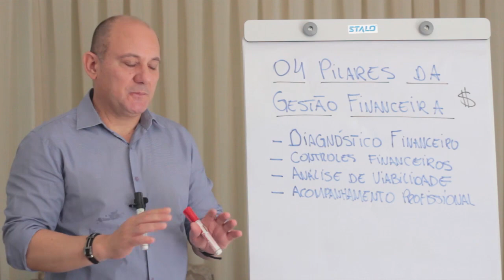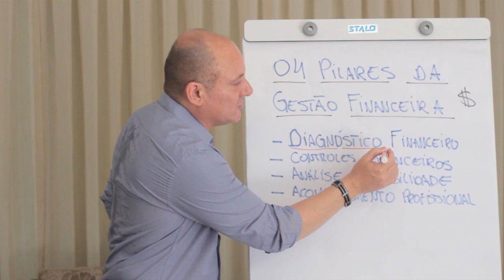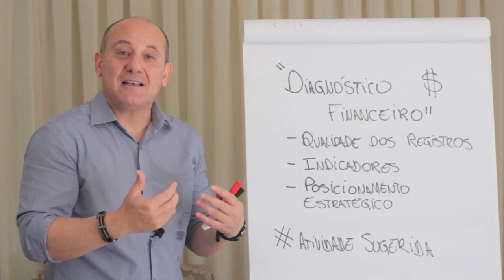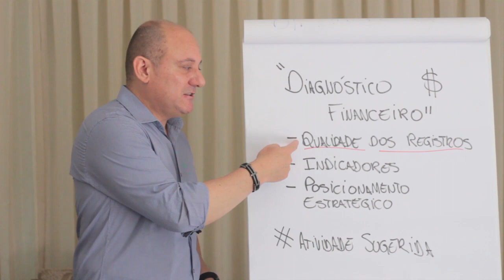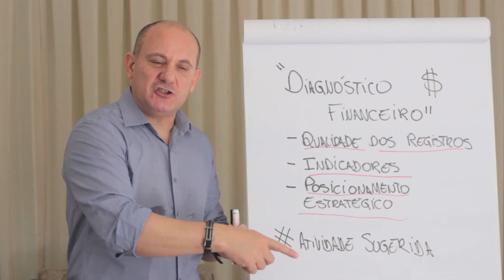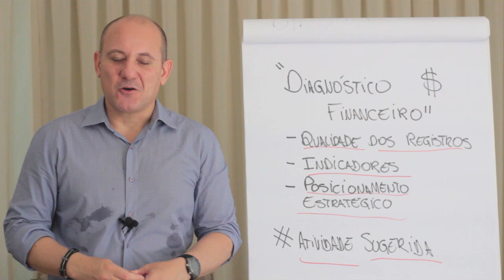Os 04 PILARES da Gestão Financeira | O DIAGNÓSTICO